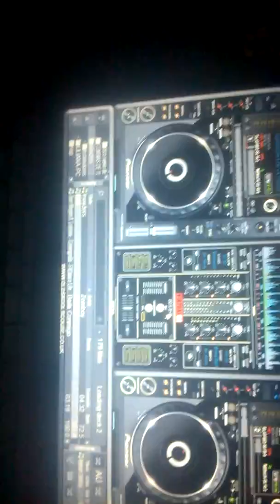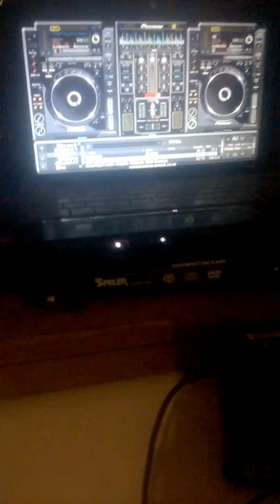botella challenge parte 1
Descripciónola amigos de youtube aqui les dejo la primera parte del botella challenge y si quieren saber la cancion del fondo se llama ISM de savant bueno los dejo con el video like sibte gusto y comparte y suscribete si nonlo as hecgo 😉